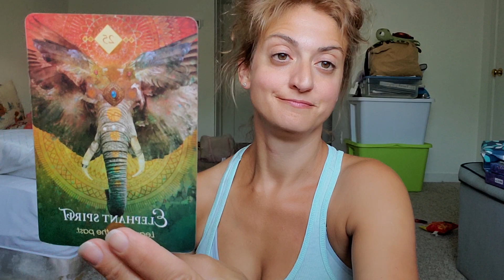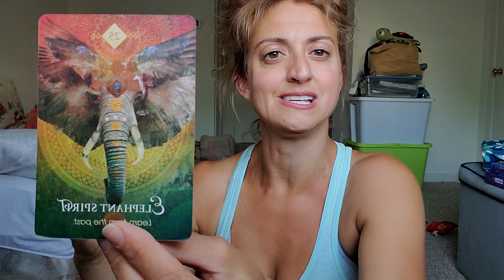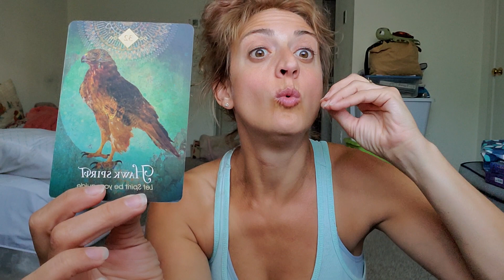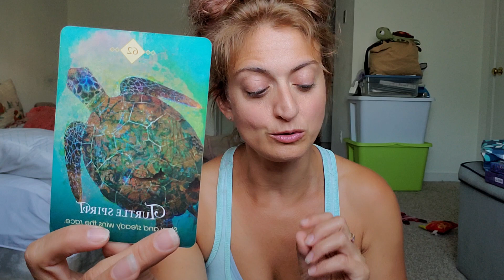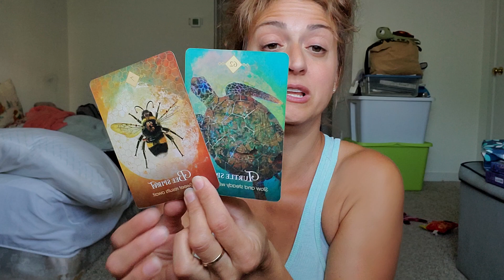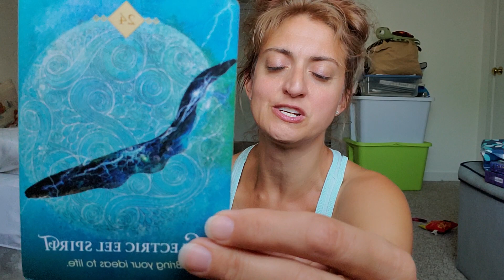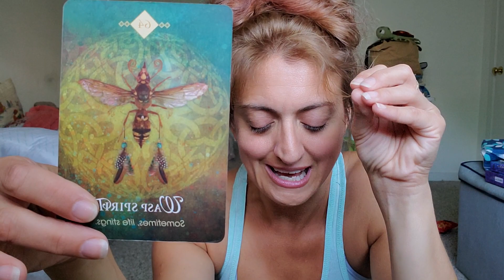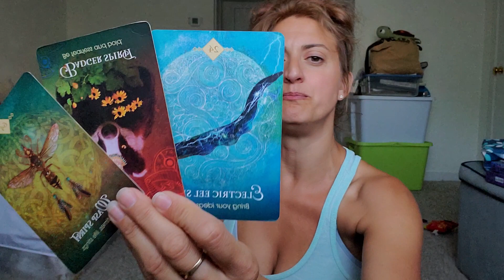♉ Taurus tarot: You're not letting this happen again♉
Week Ahead Taurus Tarot: Weekly Oracle and tarot card reading from Born without Boundaries

PERSONAL READINGS
Recorded $150
In the body of the email specify:

FB: Born without Boundaries Tarot